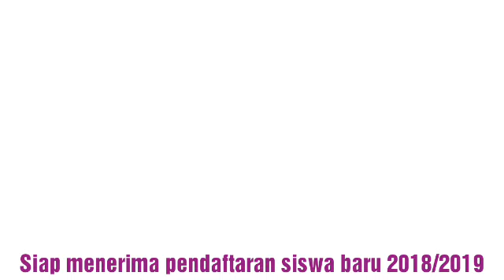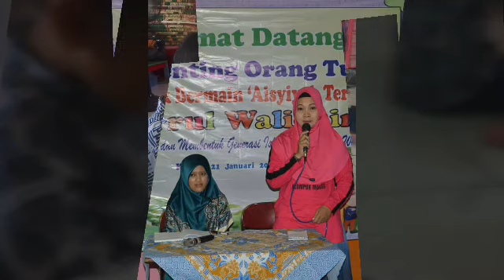TKAT BIRUL WALIDAIN KUDUS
TKAT Birul Walidain Kudus adalah salah satu lembaga pendidikan anak usia dini terbaik di kabupaten Kudus. Lembaga pendidikan tersebut mengintegrasikan pola penanaman karakter sejak dini terhadap anak sehingga mereka selalu belajar hidup mandiri.
Ayo, segera daftarkan putra/putri anda ke TKAT Birul Walidain mumpung kuota masih tersedia.
Kami tunggu ya.